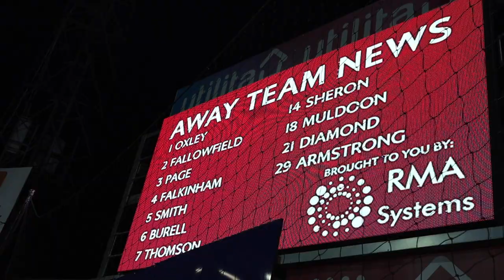Bradford 1-3 Harrogate| Match Day Vlog